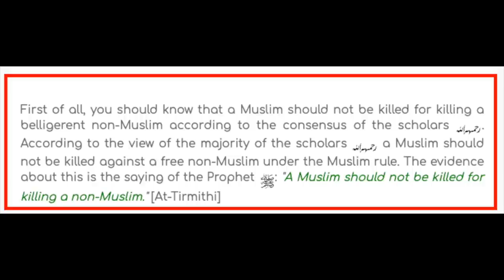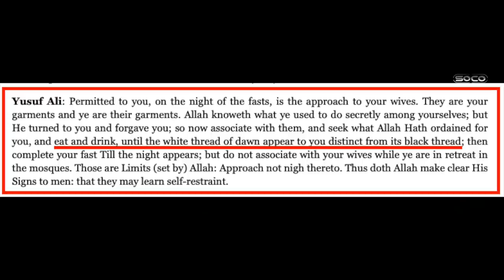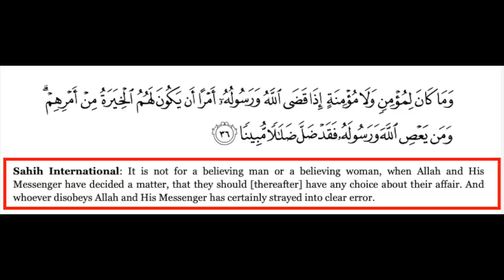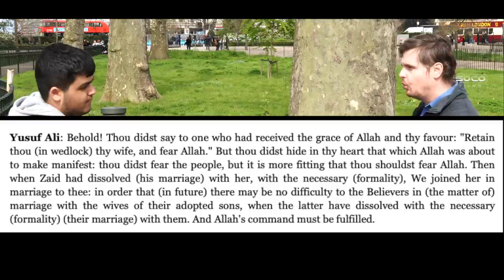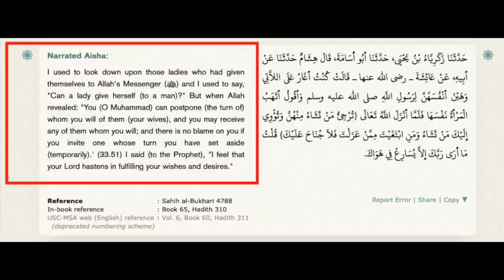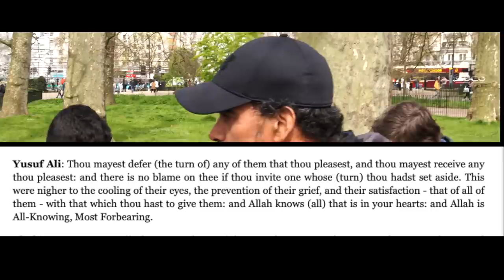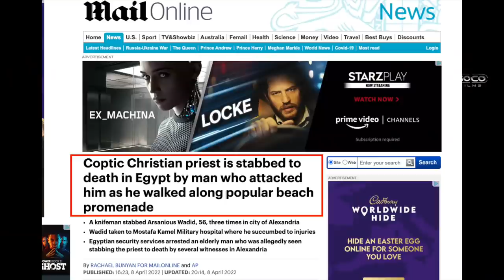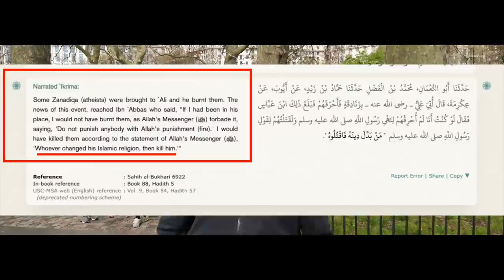Debate interrupted (again) | Bob chats to visitor seeking clarification | Speakers' Corner debate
::::: Topic Highlights::::::
Post: @socostudio
:::::::::IF YOU WOULD LIKE TO SUPPORT US ::::::
👉 Become SOCO Members to have early access to new videos: 👇👇👇